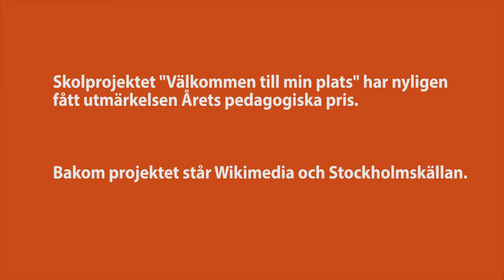Prisat projekt använder Platsr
Skolprojektet "Välkommen till min plats" mottog Årets pedagogiska pris under museernas Vårmöte 2017. Projektet använder sig av Platsr, Riksantikvarieämbetets sajt för berättelser och minnen.